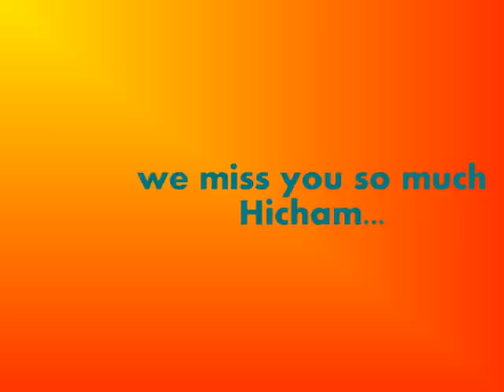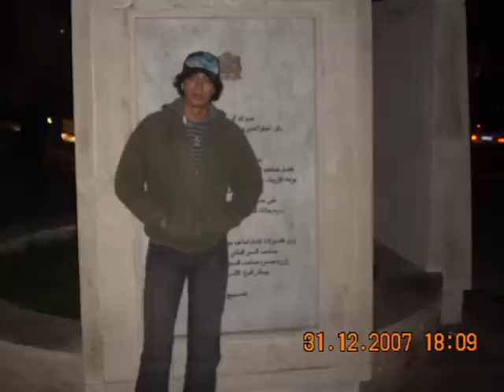we miss you so much Mr hicham